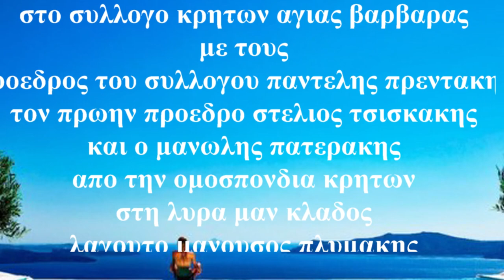ΜΕΡΟΣ 1 ΕΚΠΟΜΠΗ ΕΡΤ ΑΦΙΕΡΩΜΑ ΣΤΟΥΣ ΑΠΟΔΗΜΟΥΣ ΚΡΗΤΕΣ Πρωτος Συρτος Λυρα Μαν Κλαδος Μαν Πλυμακης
Βρησκομαστε στο σύλλογο Κρητών Αγίας Βαρβάρας οι απόδημοι Κρήτες όπου και να πάνε διατηρουνε έντονα τις παραδόσεις του νησιού μας στο χορό στη λύρα στη φιλοξενία.στο λόγο τιμής της φιλίας και της αρχοντιάς και της νοικοκυρωσυνης.και τη διατήρηση της Κρητικής διαλεκτου..